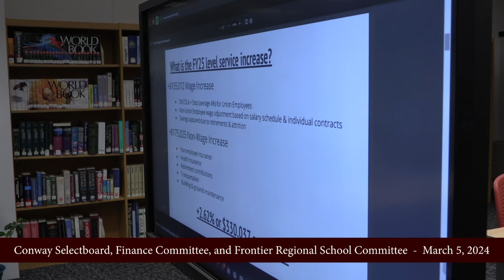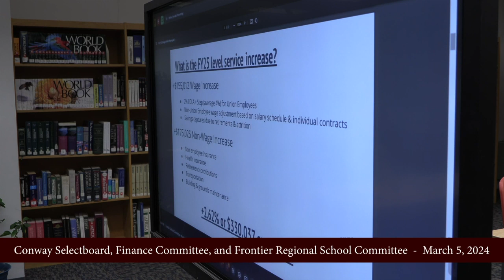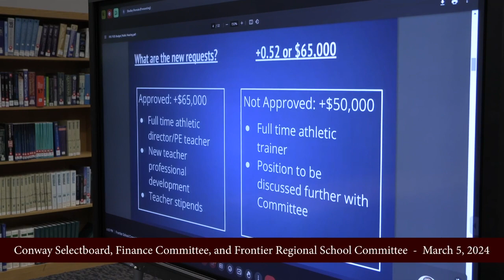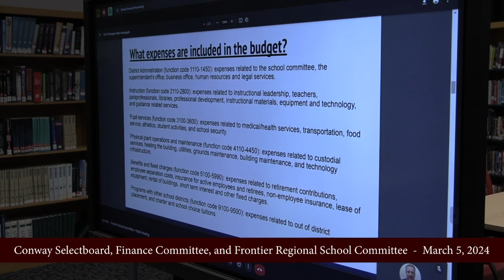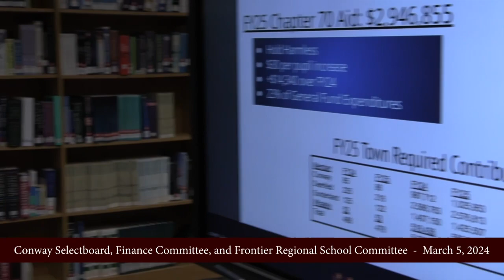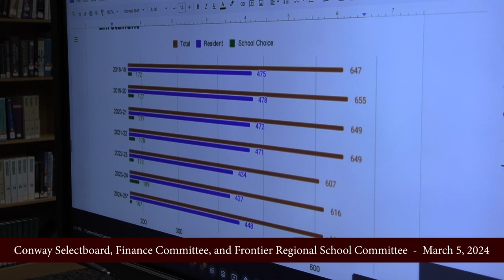Conway Selectboard, Finance Committee, And Frontier School Committee - March 5, 2024